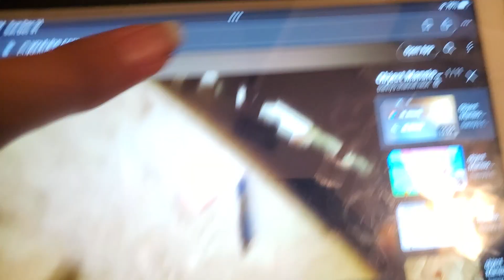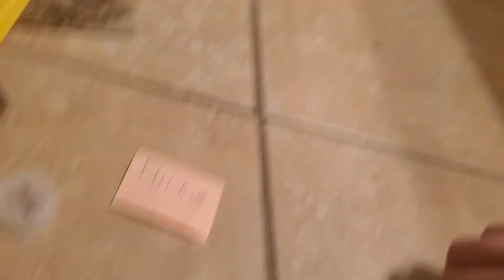object Mansion tpot 14: HAPPY NEW YEAR